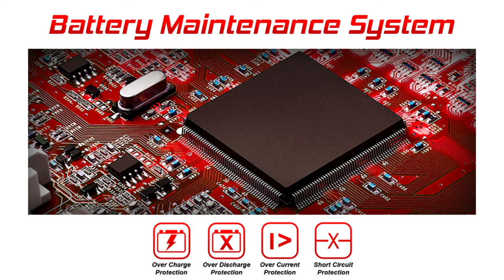Lithium 12 Volt 22 Amp Hour Battery for 18Ah, 20Ah, 22Ah, and More!